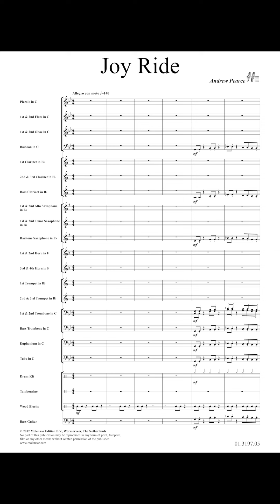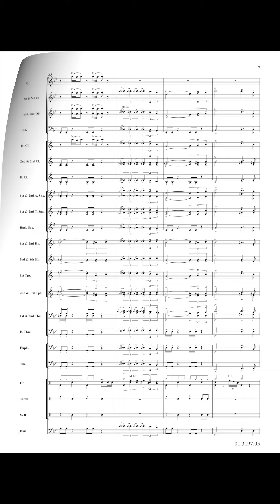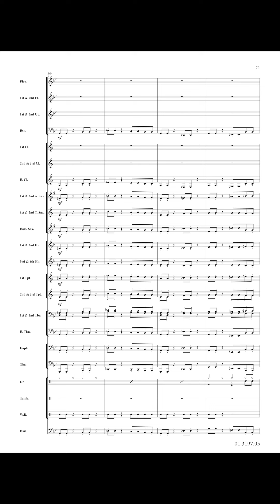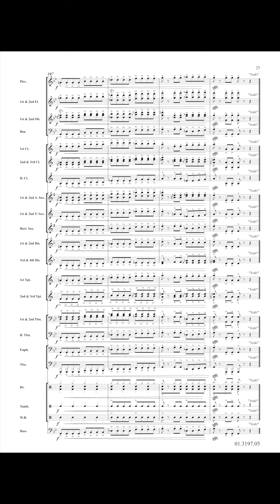Joy Ride - Andrew Pearce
While conducting younger groups in the UK, Andrew Pearcer wrote a funky and accessible piece that younger musicians would appreciate playing. The piece begins with a repeated quaver motif in low brass which is answered by a funky riff in Saxophones. It is cool, fun and will keep the younger bands entertained and cheerful as they learn it in no time.